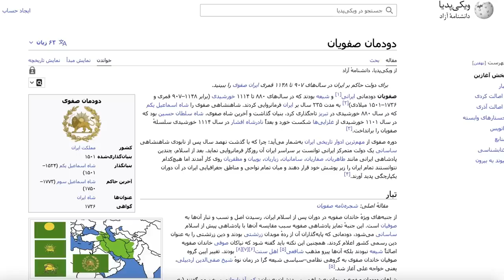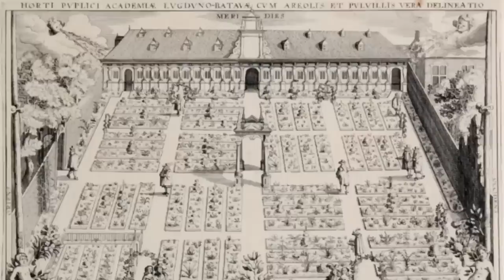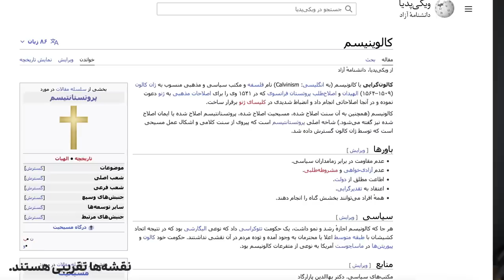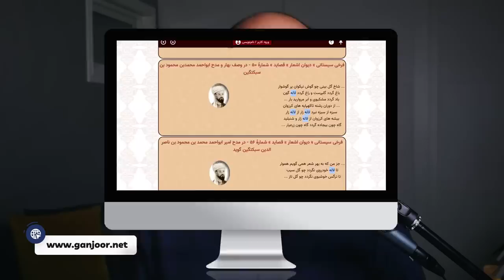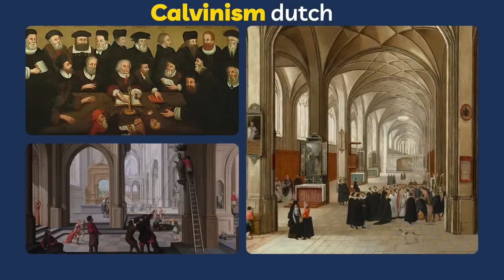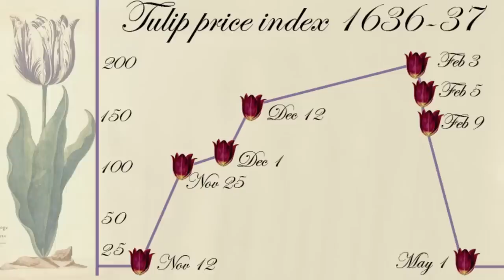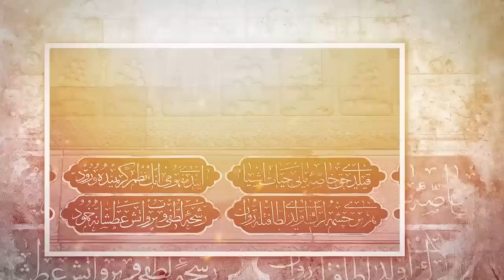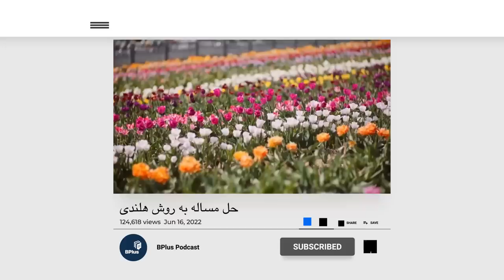داستان گل لاله هلند و اولین حباب اقتصادی تاریخ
گل لاله که خیلی هم در فرهنگ و هنر ما پررنگه، اصلا از کجا اومده؟ در این ویدیو داستان گل لاله رو می‌بینیم که چطور اولین حباب اقتصادی تاریخ رو ساخت و به نام هلند سند خورد؟

متن: بهجت بندری - علی بندری

0:32 گل عمامه در دربار عثمانی
3:01 تحقیقات نصفه موند
4:59 هلند در چه وضعیه
6:28 چطور گل لاله به عثمانی و ایران رسید
9:44 عصر طلایی هلند
12:19 کمپانی هند شرقی هلند
13:00 گل‌های ویروسی اما پرطرفدار
13:40 اولین حباب اقتصادی تاریخی
18:13 جنون لاله دوباره در عثمانی
22:13 هنر، معماری و کتاب با لاله اومد
25:23 نقش لاله در فرهنگ ما
28:02 سرنوشت لاله در هلند

این ویدیو قبل از مهسا امینی تولید شده

برای کنجکاوی بیشتر در مورد حباب اقتصادی گل لاله پیشنهاد می‌کنیم این پست رو هم در وبلاگ بی‌پلاس بخونید

در اپیزود خلاصه کتاب اقتصاد روایی هم از روایت‌ها و رکود اقتصادی گفتیم که اگر نشنیدید لینکش این‌جاست
یا در اپلیکیشن پادکست‌تان اپیزود دنبال اپیزود 44 پادکست بی‌پلاس باشید

منابع
• کتاب لاله‌های ایران از گل‌اندام شریفی